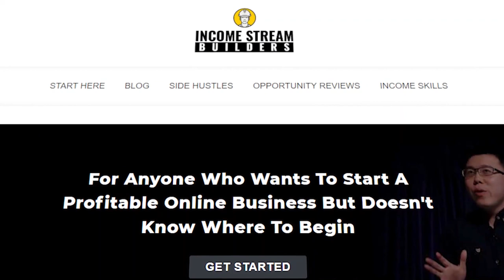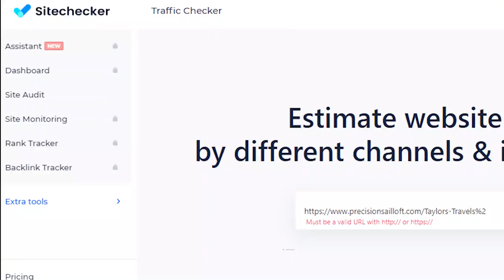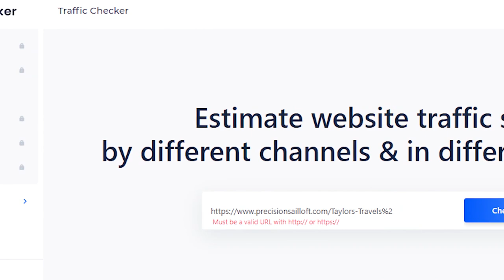Diving into Taylor’s Travels YouTube Profits (Here's what's up!)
Taylor Francis is a Canadian YouTuber who frequently documents her various ways of travel to different destinations and posts on Taylor’s Travels, which is her YouTube channel.

Let’s have a look at how much they make.

AdSense -  We estimate that Taylor’s Travels currently makes $5k every year

Merchandise earnings - Assuming Taylor’s Travels makes a profit margin of 20% from the merchandise sales, their income would be an estimated $4.2k a day, $125k a month, or $1.5 million per year.

Expenses
Taylor Francis uses approximately 10% of his annual income to invest in her merchandise and travel which is $5.6k leaving $50k  liable for taxes.

Taxes
Taylor Francis incurs a yearly tax rate of 13% which is $6.5k. This means that he takes home $44k annually